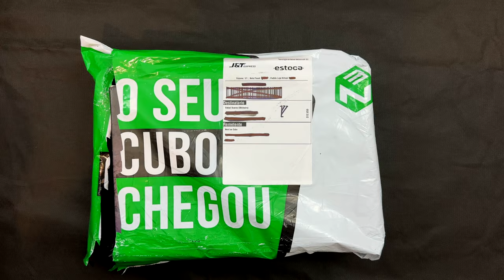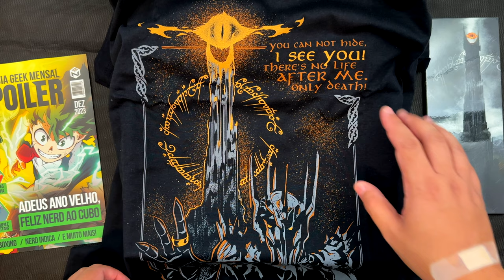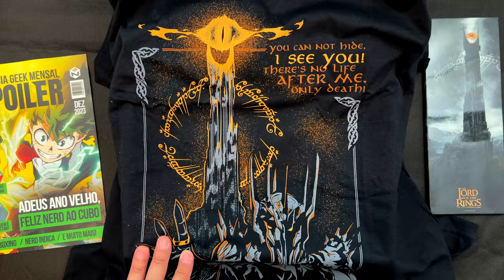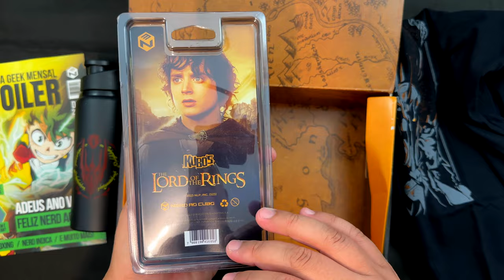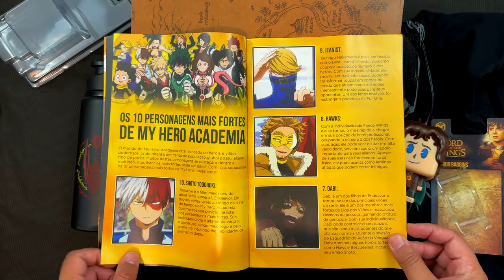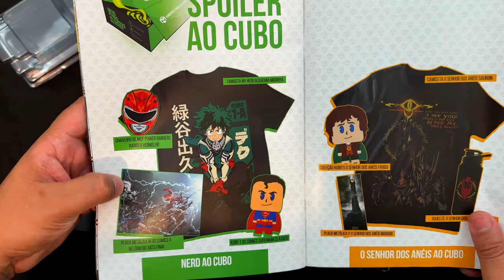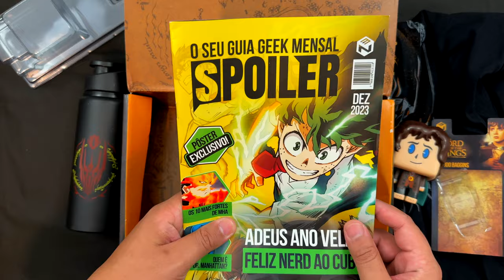UNBOXING // "Nerd ao Cubo: O Senhor dos Anéis" 08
No vídeo de hoje, farei mais um Unboxing surreal, da oitava caixa surpresa da Nerd ao Cubo com produtos oficiais de O Senhor dos Anéis.

⚜️𝐀𝐌𝐈𝐆𝐎𝐒
➤ O Senhor dos Anéis Brasil

Terra-média
Unboxing